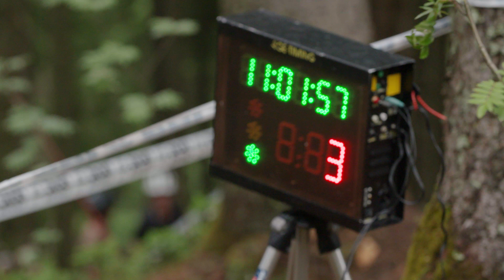Crankworx Cairns: Coming October 2022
The 2022 Crankworx World Tour is going to the Land Down Under with a new stop in Cairns, Australia!

Visit crankworx.com to get all the details.

Born in Whistler, B.C. in 2004, Crankworx has evolved into a multi-stop international festival series, bringing together the best mountain bike athletes to compete in elite-level competitions in a variety of disciplines, as well as hosting races for amateurs, Kidsworx contests for young riders, participatory events, and celebrations of mountain bike culture, all while showcasing amazing destinations.

And while the festival has gone international, each year the global mountain bike community comes home to Crankworx Whistler for the ultimate celebration of all things mountain bike. The original. The biggest. The best. The defining celebration of mountain biking.